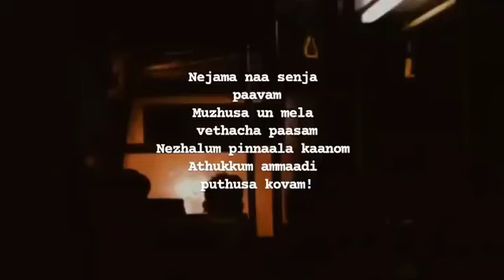nejama naan senja paavam love song what app status tamil